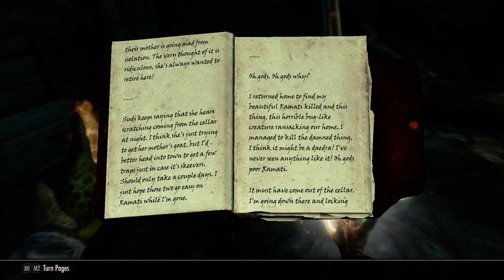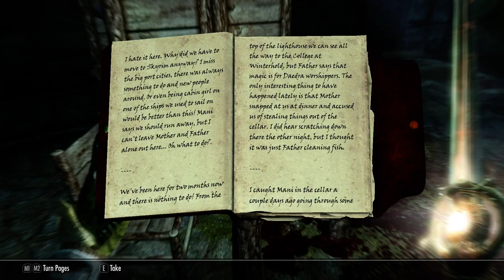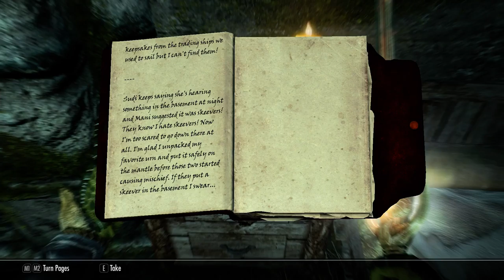Skyrim Special Edition (031) - Working on my Contracts...but...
This is such a great game! I was on my way to execute my 1st contract, and then attacked by a Dragon. Following that kill, If found Ennodius Papius admirring my kill and then he realized who I was. Dispatched him and then was heading to Dawnstar for my 2nd. But I ran across the Frostflow Lighthouse. and now in a battle for my life...

Mod Update Alert: Added Enhanced Blood Textures..Awesome!